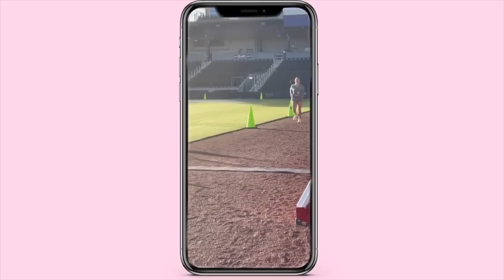Running my first ever 5k... with no training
I decided last minute to run a 5k.. and here is how it went